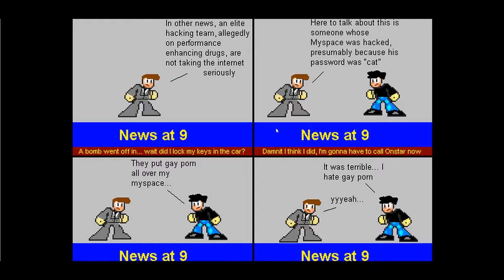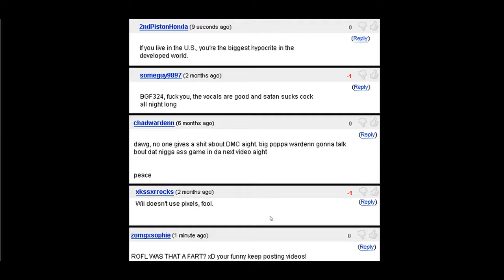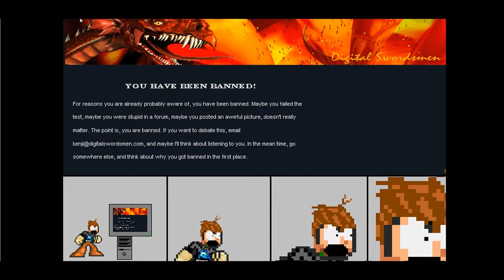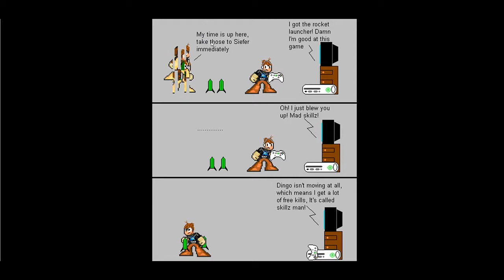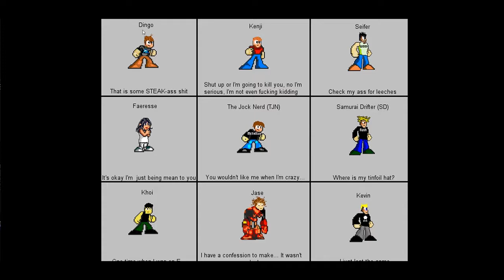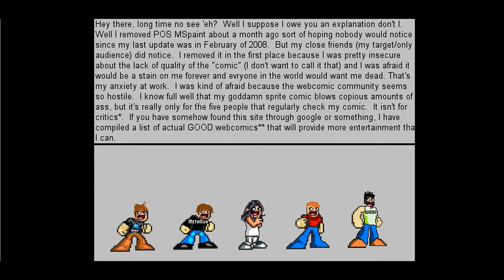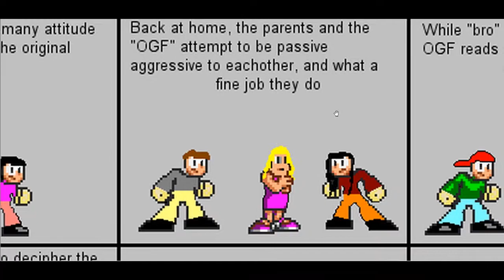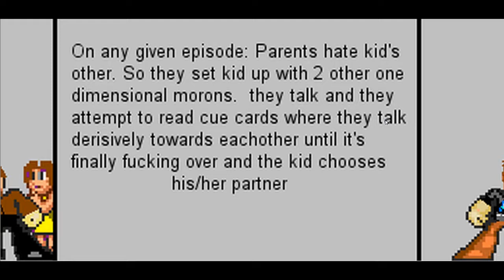Basement Quality Story Time - POS MSPaint (Part 9/9)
Pat, Nathan, and Taha go very End of POS MSPaint before POS MSPaint 2.22: You Can (NOT) be Funny

Reality TV is scripted and I don't like it